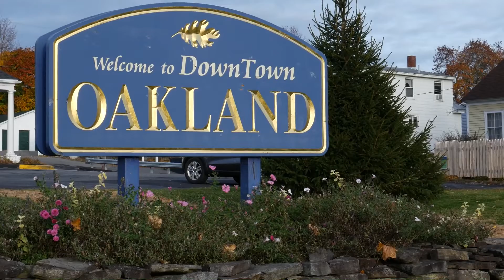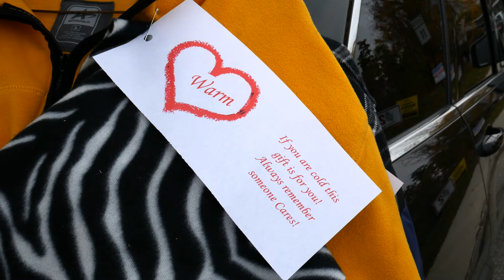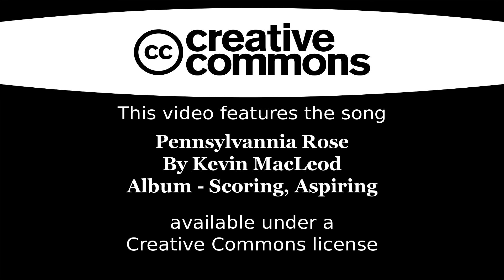Coats On A Fence